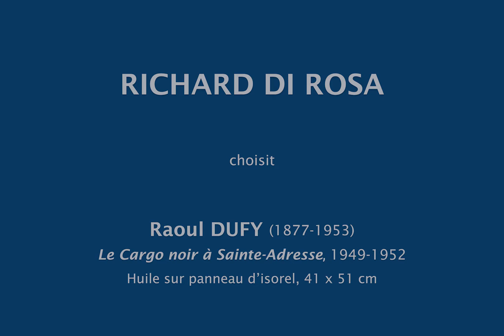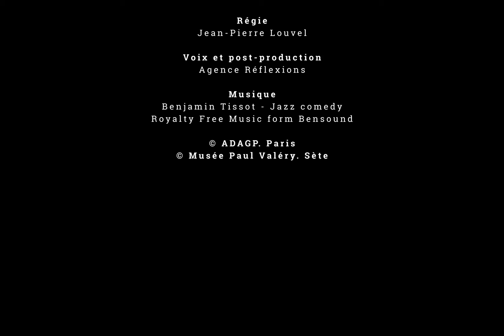Regards en écho - 09 - Richard Di Rosa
Regards en écho

Le Musée Paul Valéry invite chaque jour un artiste à présenter une œuvre choisie dans les collections

Richard DI ROSA
choisit
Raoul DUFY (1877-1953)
Le Cargo noir à Sainte-Adresse, 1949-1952
Huile sur panneau d’isorel, 41 x 51 cm

Réalisation : Maïthé Vallès-Bled

Post production :
Agence Réflexion[s]

Copyright :
Musée Paul Valéry – Sète